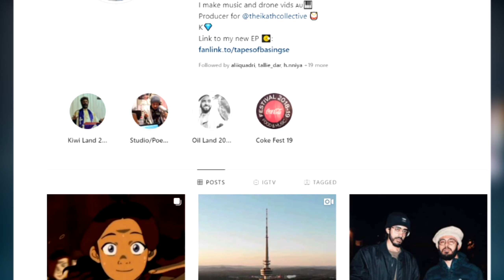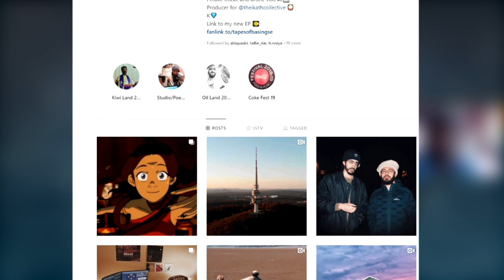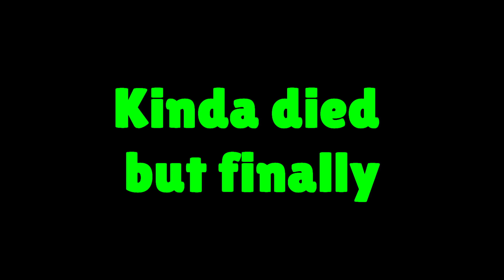KNIFE ONLY NUKE! I CAN'T BELIEVE THIS !!!| Modern Warfare Gameplay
DROPPED A TOTALLY *LEGIT* NUKE  IN SHIPMENT!!!

DROP BY MY NEXT STREAMING SESSION
I tend to post on IG and Twitter and let yall know when I start to stream Make sure to follow !!!